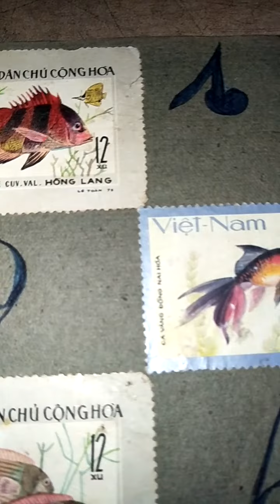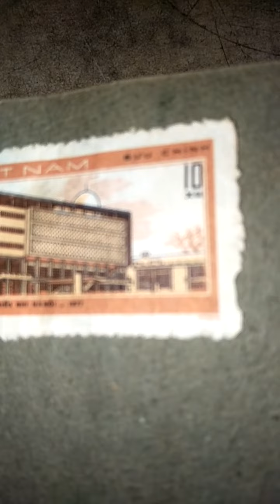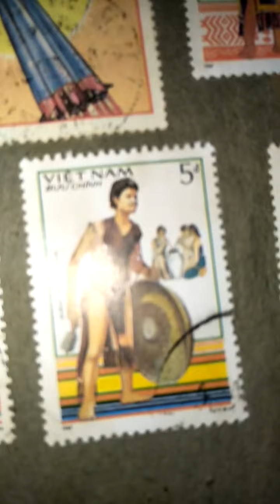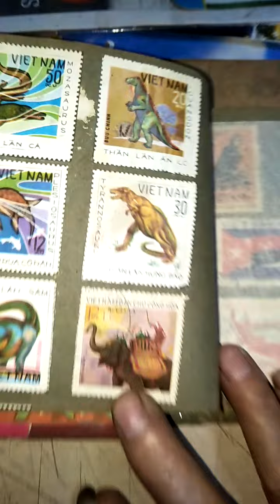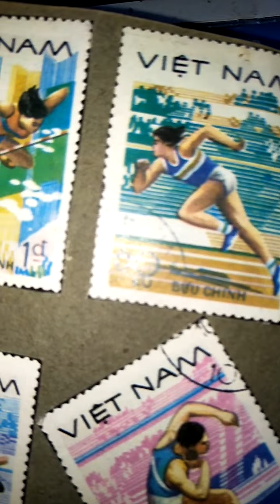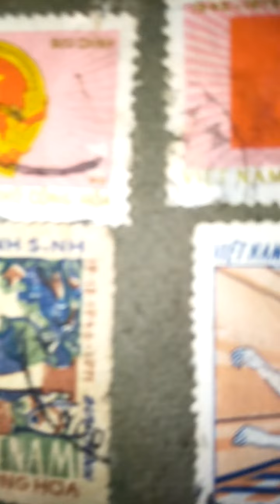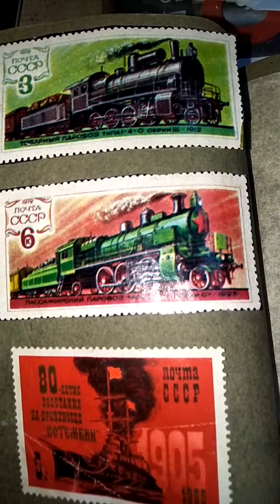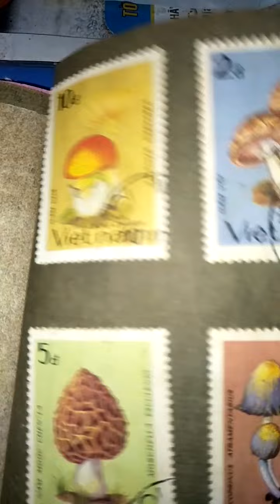những bộ tem cổ